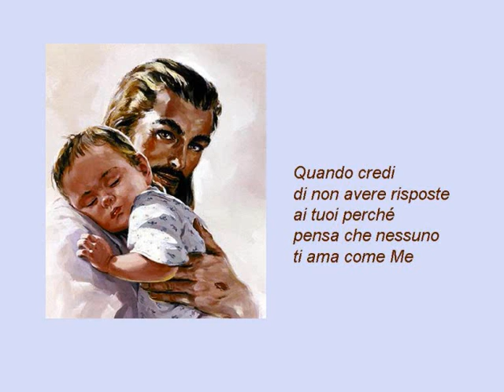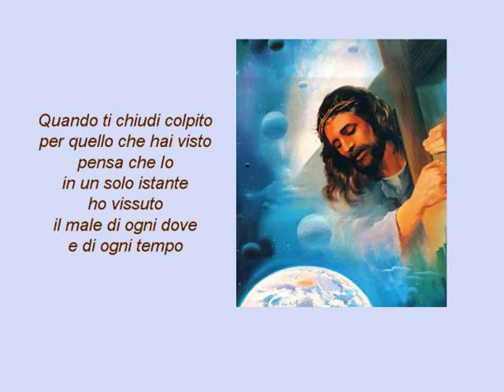Ti stavo aspettando.wmv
qualcuno che aspetta sempre senza stancarsi mai